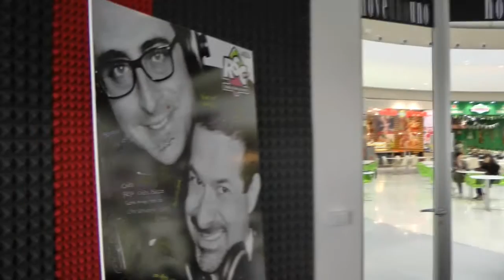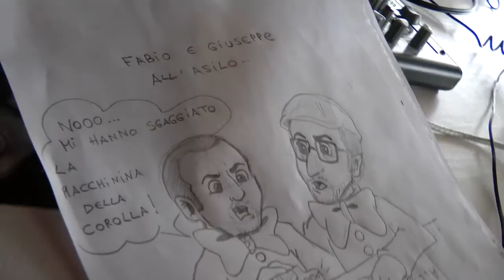ALLAKATALLA - Backstage 3/04/2012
Il backstage di Allakatalla, con Giuseppe Castiglia e Fabio Formosa.